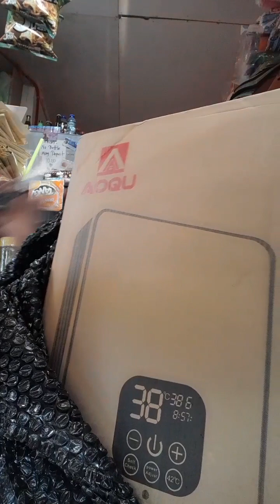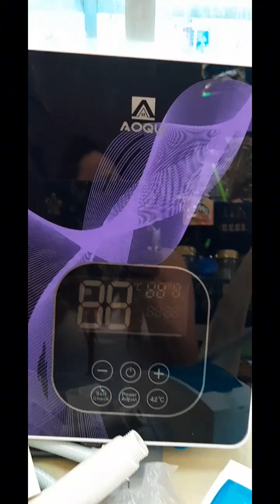Instant Electric water heater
Ang mura lang pala to sa shoppe  legit tlga xa water heater at secured  pa pagkadeliver